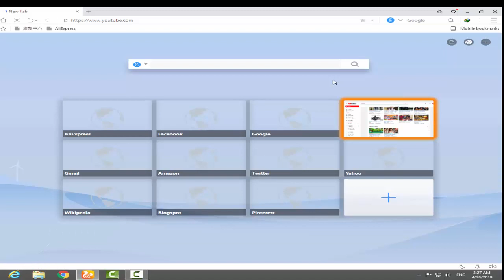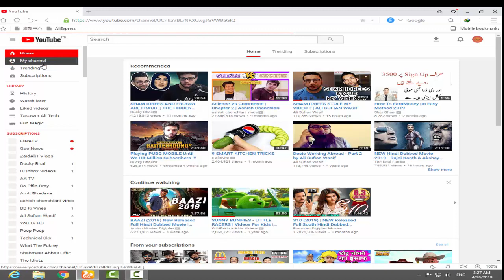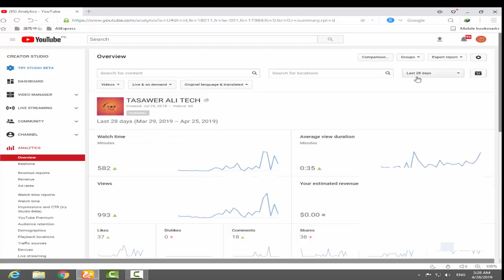How To Check Your Channel Watch Time 4000Hours New Latest Tricks 2019